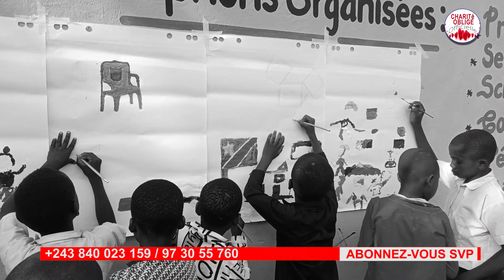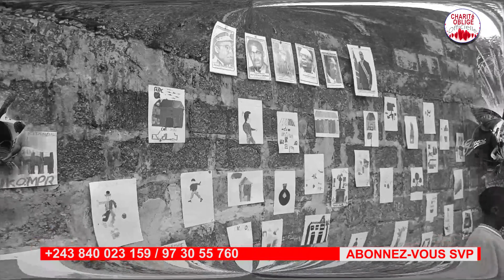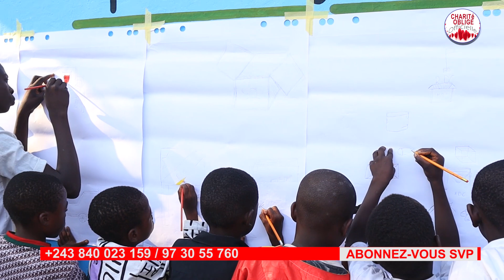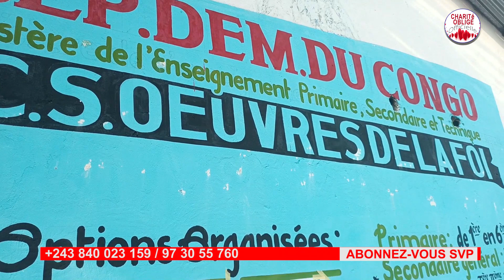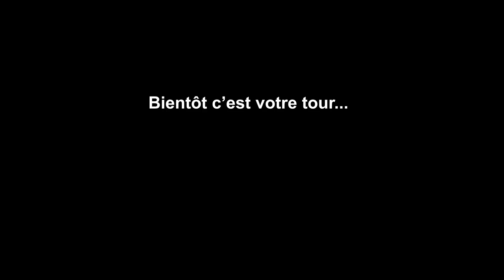ORPHELIN certes, mais bourré des TALENTS... OEUVRE DE LA FOI EN ACTION